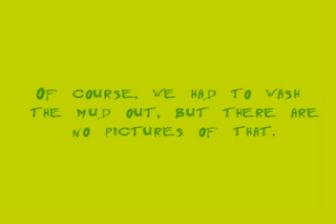Slaughterhouse Gulch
Trip to Slaughterhouse Gulch west of Denver on 285.